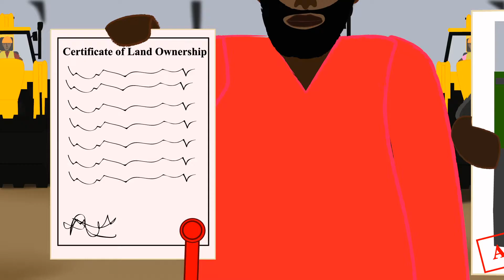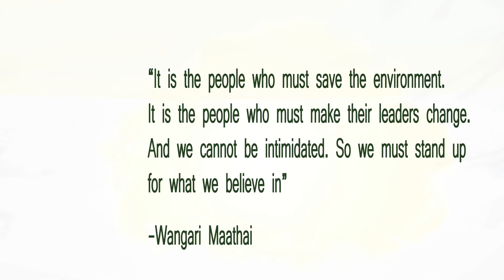Sowing the seeds of change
This film is made for the Green Belt Movement to showcase the life’s work of their founder professor Wangari Maathai.

Wangari Maathai, (the character dressed in yellow) decided to empower communities by giving them the tools and knowledge to plant trees. They created green belts of forests, especially in the mountain catchment areas where rivers flow from, in order to prevent further environmental damage and loss of biodiversity.

Women are supported through the scheme to nurture seedlings in tree nurseries and planting trees, through a sustainable and viable framework. What started as a simple tree planting program became a movement.